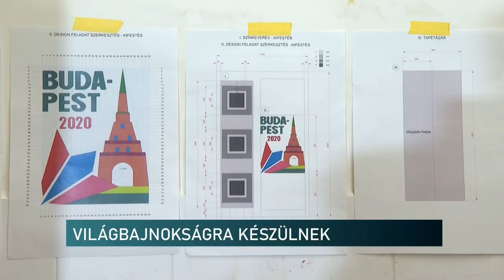Világbajnokságra készülnek - Pécsen bizonyítottak a festő-díszítő szakmunkások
Előválogatót tartanak a jövő évi világbajnokságra Pécsen. Azonban nem egy sportágról van szó, hanem a festő-díszítő szakmáról. Az ország legjobbja pedig hazánkat képviselheti Sanghajban jövő év októberében. Az előválogatón 10-en mutatták meg szakmai felkészültségüket. Ők olyan fiatalok, akik közül a legidősebb csak jövőre tölti be a 22. életévét.